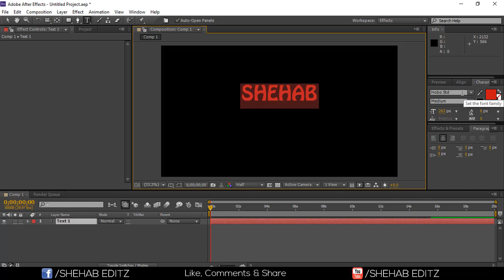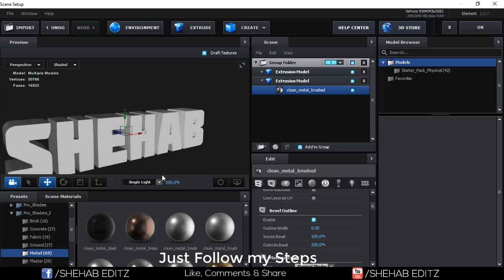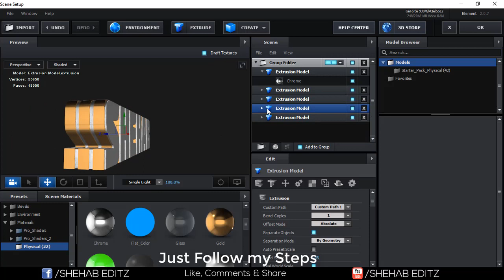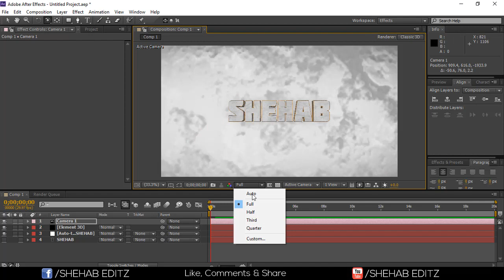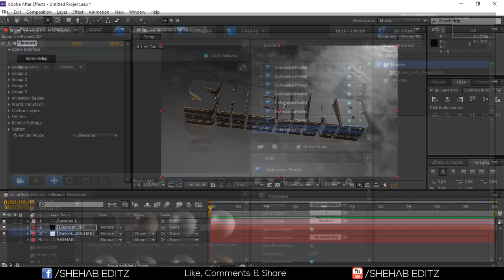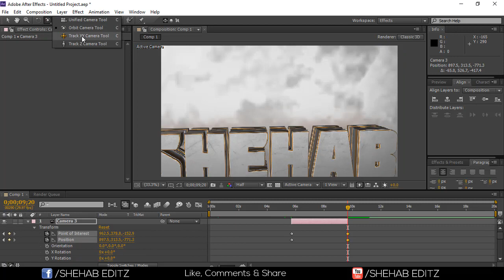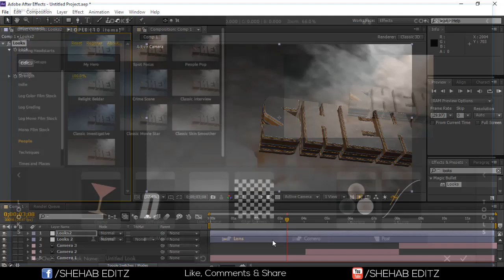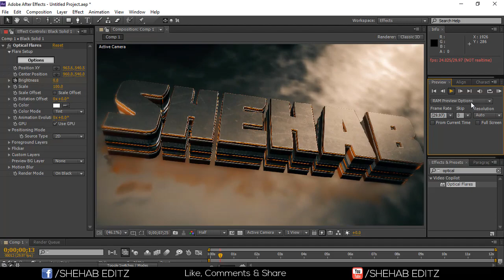Create 3D Text Animation in After Effects - After Effects Tutorial - Element 3D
How Create 3D Text Animation in After Effects
in this tutorial I will show you how to make 3d text animation in after effects with video copilot element 3d plug in.